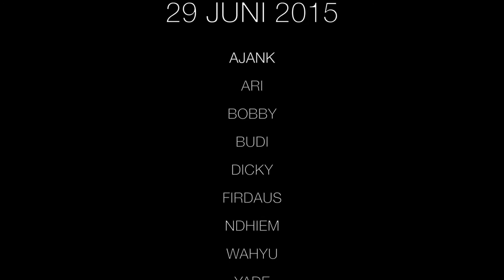Bukber Densus 2015 (HD 1080p)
Buka Puasa Bersama Alumni SMPN 45 Jakarta Angkatan 1988 (Densus 88 45)

Cafe Bemo - Jakarta, Senin 29 Juni 2015.

Dihadiri oleh Ajank, Ari, Bobby, Budi, Dicky, Firdaus, Ndhiem, Wahyu, Yade.

Musik oleh Bonita and The Hus Band, cover version lagu "Juwita Malam" karya Ismail Marzuki